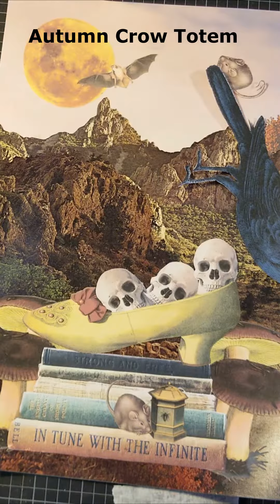Autumn Crow Totem - My surreal world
Collage art strives to reach deep into the unconscious mind and bring to life our innermost thoughts. The images in my surreal worlds are symbols of the realities that I create with paper, scissors and glue.